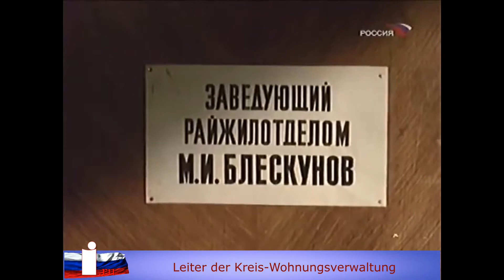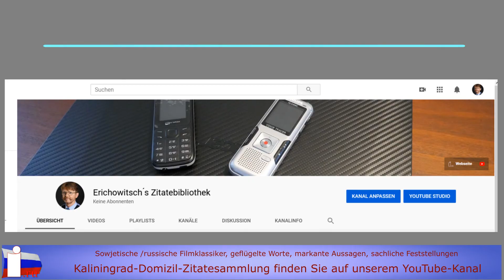Sowjetische Dame weiß, was Sie nicht will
Auf diesem Kanal vermitteln wir Nachrichten und Informationen aus dem gesellschaftlichen Leben der Russischen Föderation. Zur Videogestaltung nutzen wir Zitate, die wir sowjetischen und russischen Quellen entnehmen. Der hier vorgestellte Kanal ist die von uns erarbeitete und in unseren Videos genutzte Zitateblibliothek.
Sie können uns bei der Entwicklung unserer nichtkommerziellen Zitateblibliothek und somit des Informationsportals „Kaliningrad-Domizil“ helfen. Spendenquittungen gibt es nicht, dafür regelmäßig neue, interessante, lustige, ernste, sachliche Einträge in die Zitatebibliothek, die Sie für Ihre tägliche Arbeit nutzen können.

Uwe Niemeier
Bank: Sparkasse Südholstein
BLZ: 23051030
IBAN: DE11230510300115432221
BIC/Swift: NOLADE21SHO
Zahlungsgrund: Kaliningrad-Domizil-Infokanal